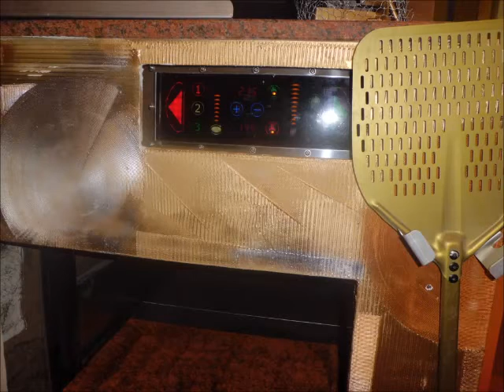IN 3 MINUTI PERSONALIZZA IL TUO FORNO!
PERSONALIZZA IL TUO FORNO DA PIZZERIA